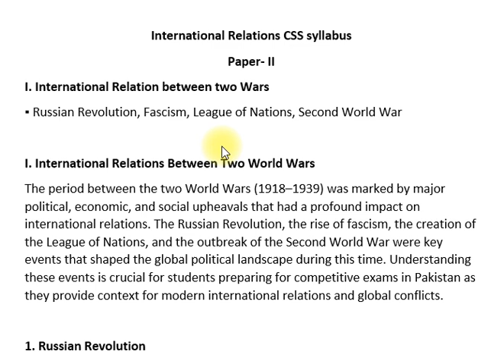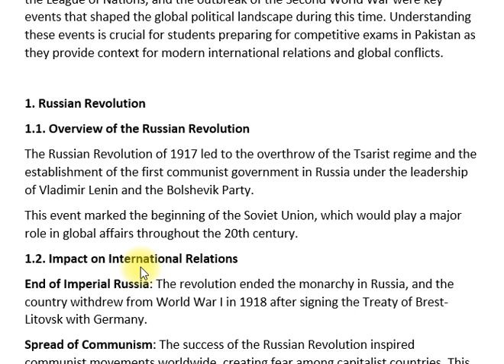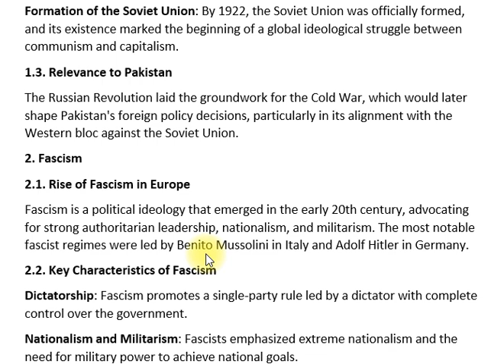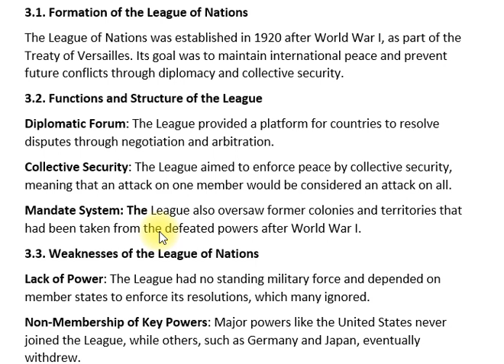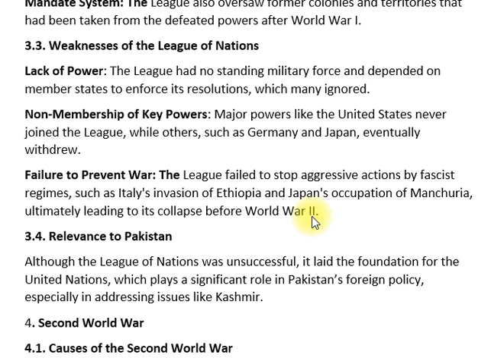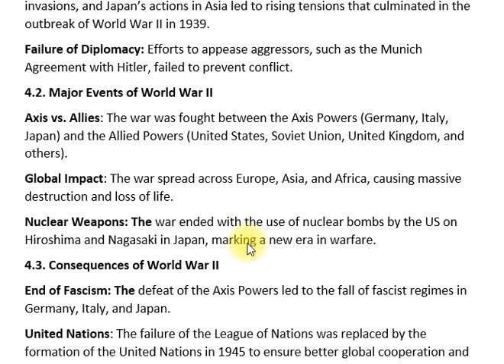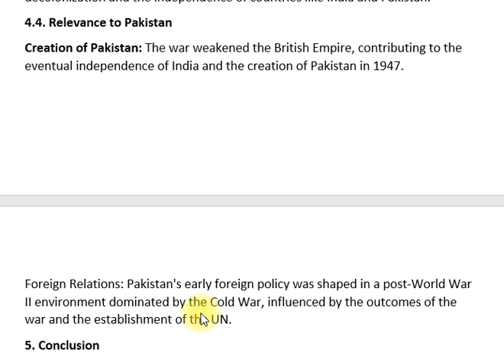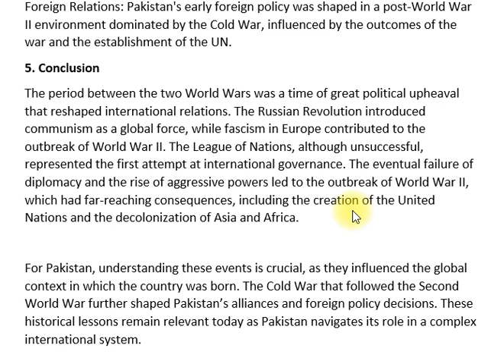I. International Relation between two War | IR CSS SYLLABUS| Paper- II | CSS PMS TIMES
In this video, we explore the international relations between the two World Wars (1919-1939), a key topic in the CSS International Relations (IR) syllabus for Paper-II. The interwar period was marked by diplomatic efforts for peace, economic turmoil, and the rise of authoritarian regimes. We analyze major events such as the Treaty of Versailles, the failure of the League of Nations, the Great Depression, and the lead-up to World War II.

📘 Key Topics:

Treaty of Versailles (1919): Impact on Germany and Europe
League of Nations: Successes and Failures
The Great Depression (1929): Global economic impact and political instability
Rise of Fascism and Nazism: Germany, Italy, and Spain
Appeasement and the Road to WWII: Munich Agreement and Hitler’s Expansionism
This video is essential for CSS aspirants looking to understand the complex dynamics of international relations during the interwar period.